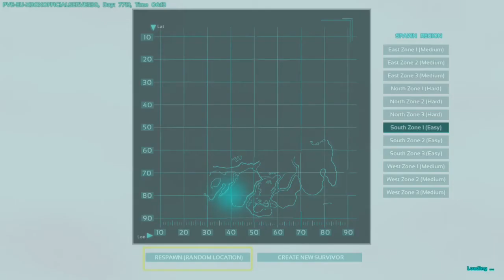Why I don't play ark on Xbox one anymore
And they brought out dlc too! Fix the game first!!!